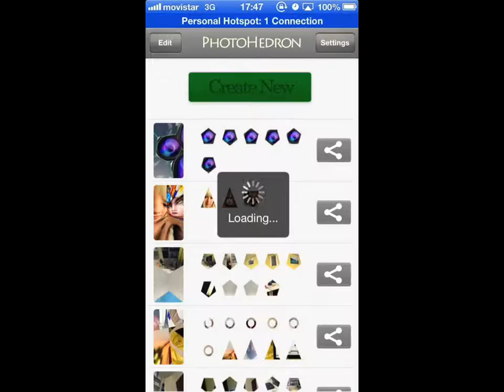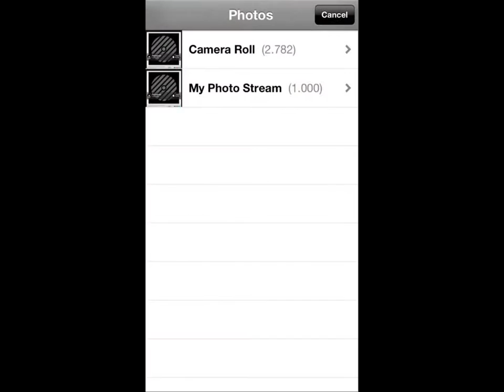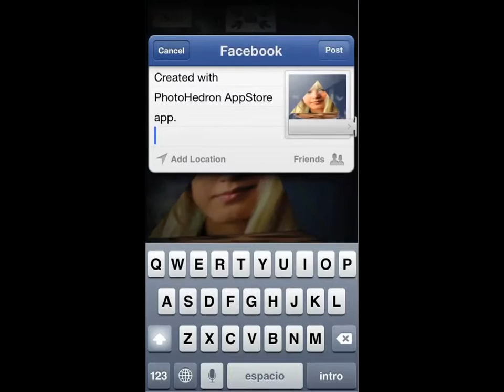PhotoHedron - photohedron.com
Create Panoramic Photographs within Polyhedric Shapes!!!

View them from inside or outside!!!

Shared your creation with your friends!!!

Create photohedrons with pyramid, hexahedron, dodecahedron shapes. Create photohedrons with multiple polygons over an sphere surface, or create photohedrons with any kind of frame.

Polyhedron are created from within a 3D object taking photographs of each faces.
Faces can have the shape of the selected polyhedron or they can be choosen from a list of preconfigured frames: triangles, squares, stars, dots, rings, and some free forms.

Check the app icon was created with the app itself!!

Tell us about your creation in twitter @photohedronapp.
Or share your creations with us in facebook.